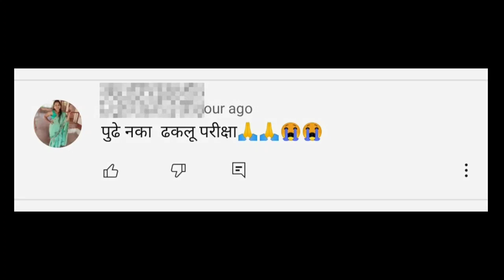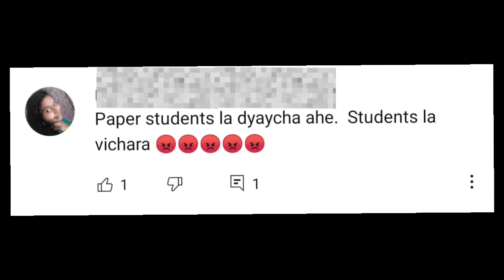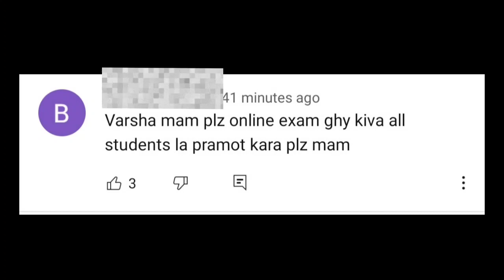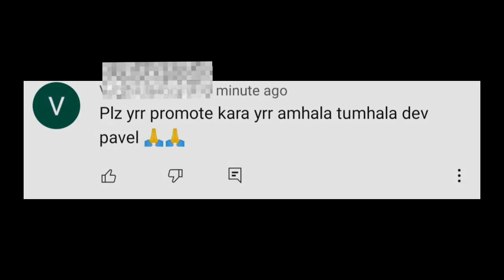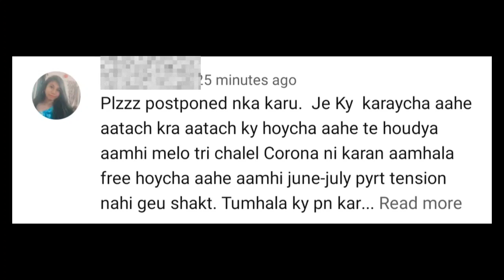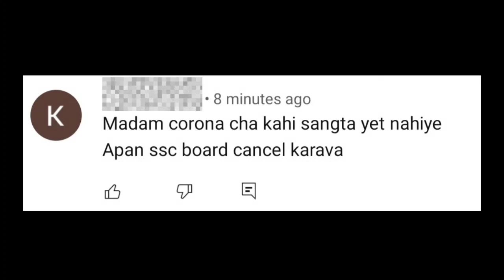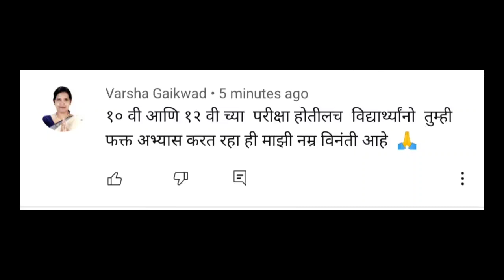महाराष्ट्रात परीक्षा पुढे ढकलण्याच्या निर्णयावर विद्यार्थ्यांच्या प्रतिक्रिया 🔥😱| Students Comments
typical Indian Master
varsha Gayakwad
Exam update
MH Board Exam update
MH Board Exam news
MH Board Exam latest news
10th exam update
Board exam timetable
latest educational update
TIM,board exam Update
dinesh sir,education minister
board exam 2021
ssc board exam 2021 latest update
HSC board exam 2021 latest updates
latest news on 10th board exam Meeting
latest news of 12th board exam Meeting
ssc board exam latest news 2021
TIMsir
dinesh sir
pawan wagh academy
mukesh Nayak
education minister
TV9 Marathi
ABP majha
saam tv
zee marathi
breaking news on exam